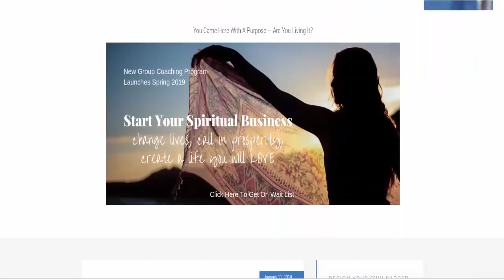Ask Me Anything!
Spiritual and metaphysical questions, questions about my life, past, questions about what I think about things -- ask away! Just be nice. :)